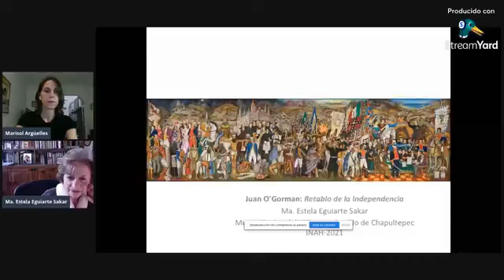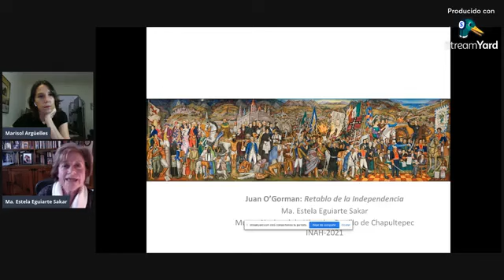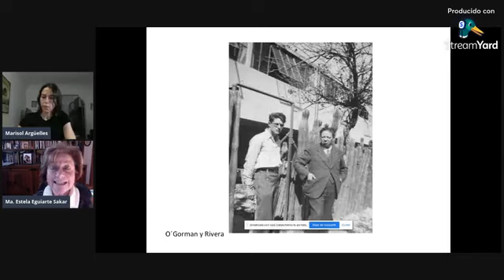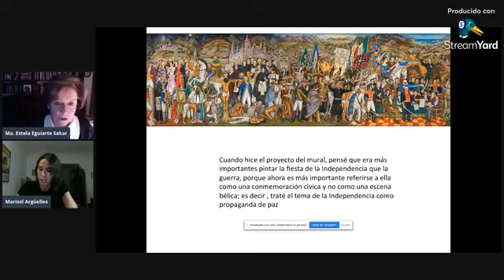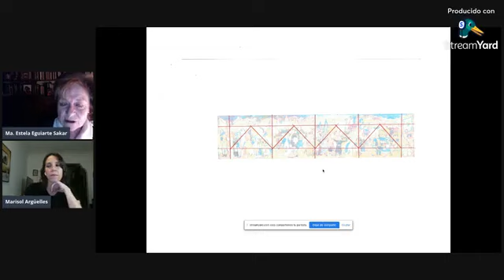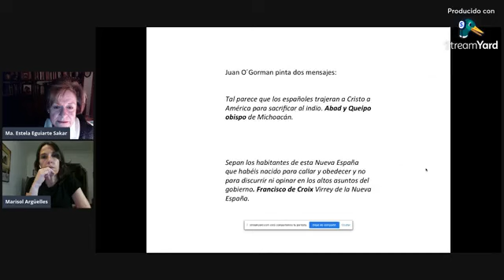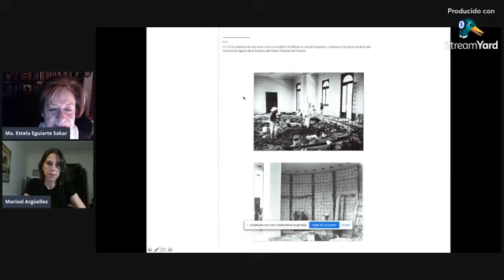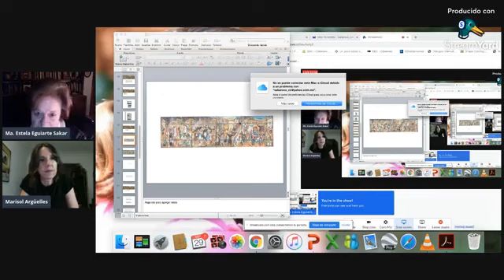Juan O'Gorman: El Retablo de la Independencia. Charla con la Mtra. María Estela Eguiarte.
En 1960, Juan O'Gorman realizó el mural "Retablo de la Independencia" en el Castillo de Chapultepec. En el marco del bicentenario de la consumación de la Independencia, tendremos una charla con la Mtra. María Estela Eguiarte, investigadora del Museo Nacional de Historia, Castillo de Chapultepec a través de las redes del Museo Casa Estudio Diego Rivera y Frida Kahlo.